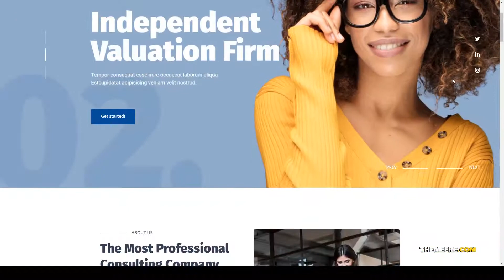Biscon - Business Consulting Services consulting consultant Konomi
Compatible With WooCommerce 4.0.x, WooCommerce 3.9.x, WooCommerce 3.8.x, WooCommerce 3.7.x, WooCommerce 3.6.x, WooCommerce 3.5.x, WooCommerce 3.4.x

 Columns 4+

 Layout Responsive